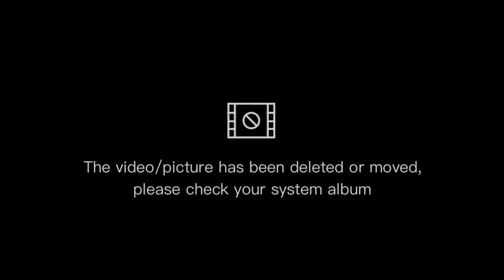Fast Growing 🔥❤️| BGMI MONTAGE | OnePlus,9R,9,8T,7T,,7,6T,8,N105G,N100,Nord, 5T,Never settle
I am playing bgmi 40 fps device. Playing pubg from season 11
I just show some skills in this video. If you enjoyed drop a comment and like this video.

Graphics - Smooth And ultra

 Style - Classic

 Server - India

FPS :- 40

 Recorder - custom recorder

My EX 😑 Free Fire
My GF 😍 BGMI...

Ignore tags like your crush ignores you :-